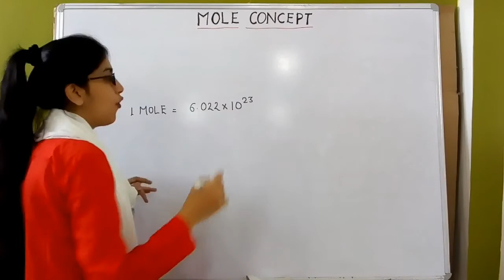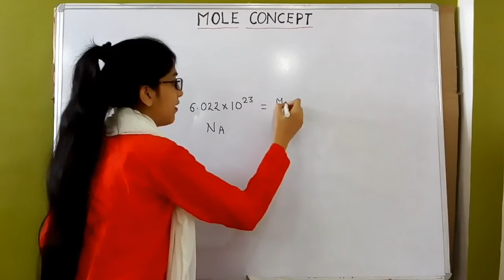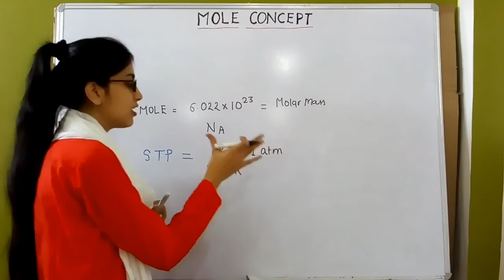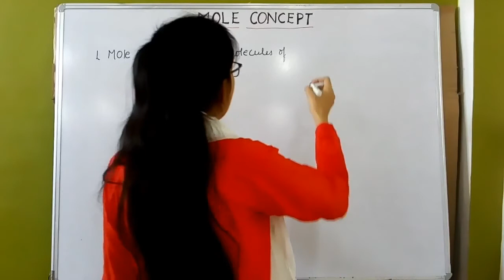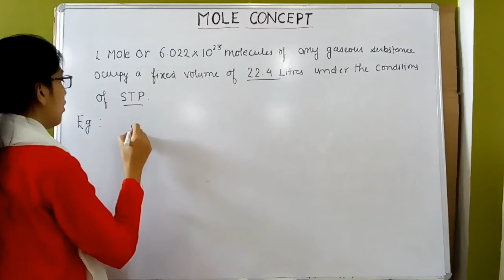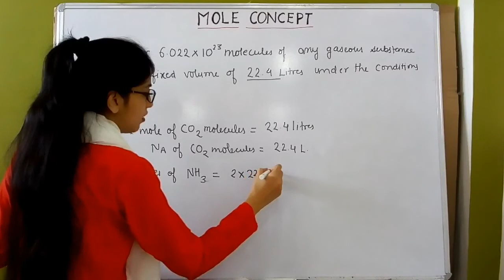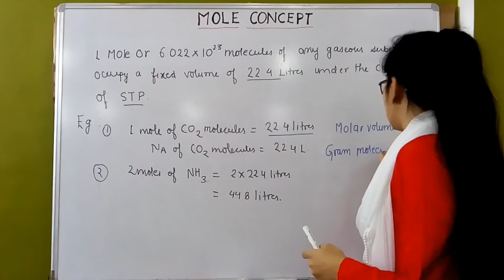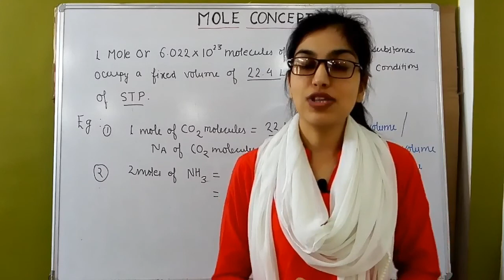Mole in Terms of Volume|| Mole Concept|| Chemistry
Mole concept is used to measure the chemical substances. In addition to measure the number of particles and mass of substance mole also measures the volume of gaseous substances which is explained in this video.

Mole Concept?